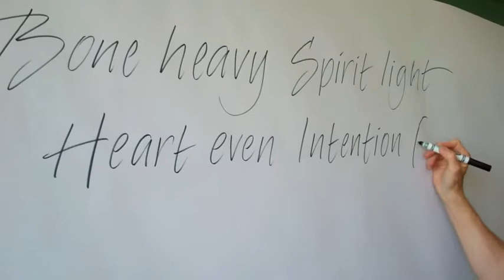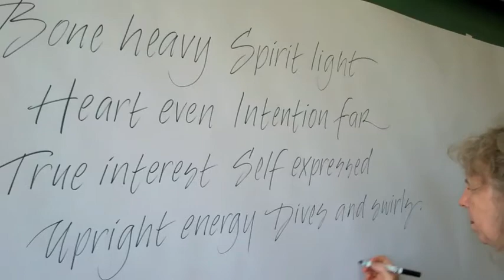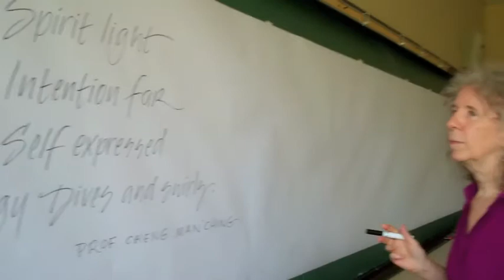Creating With Uncertainty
Calligrapher, illustrator, and author Barbara Bash ALIA summer 2013 shares a poem by Professor Cheng Man'Ching for the Creating With Uncertainty group.

Bone Heavy Spirit Light
Heart Even Intention Far
True Interest Self Expressed
Upright Energy Dives and Swirls
    Prof Cheng Man'Ching

clip by Cathy Grier NYCSubwayGirl